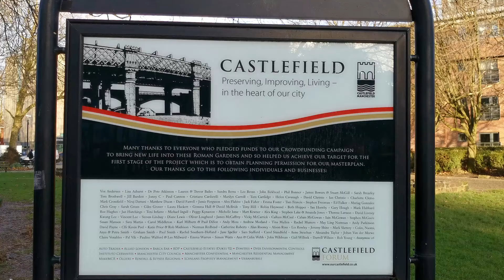Science and Industry Museum Manchester Highlights package